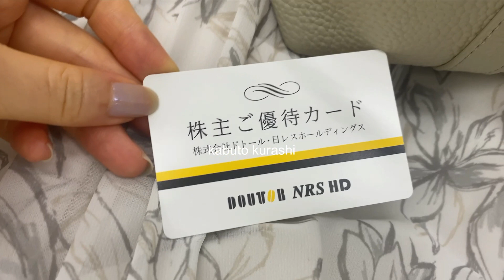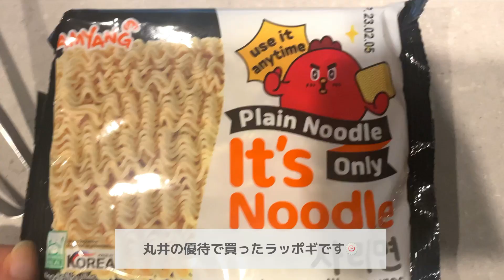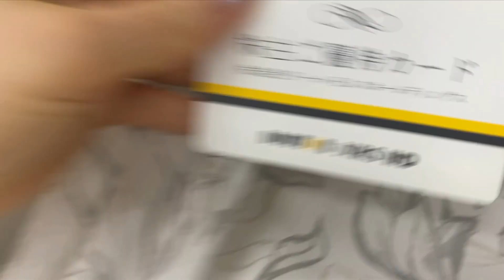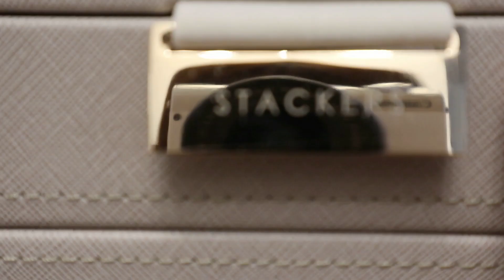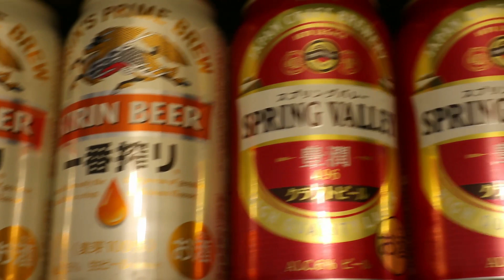［vlog］社会人OLの日常/株主優待/楽天購入品/リモート/ドトール・キリン🦒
すっかり夏ですね🍉
夏のイベントが大好きです。
今年は数年ぶりに花火を見る予定🎆！

［BGM］
オーディオライブラリー
効果音ラボ